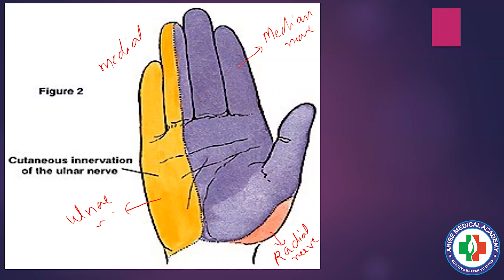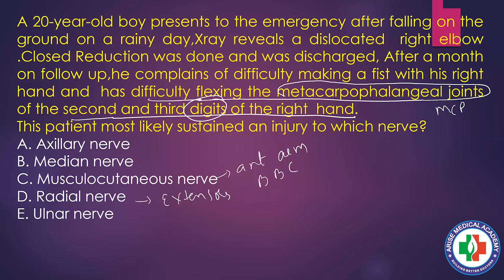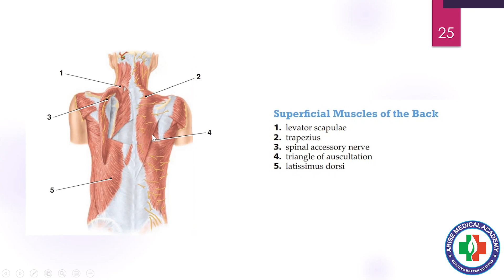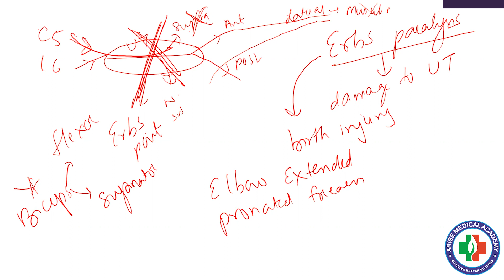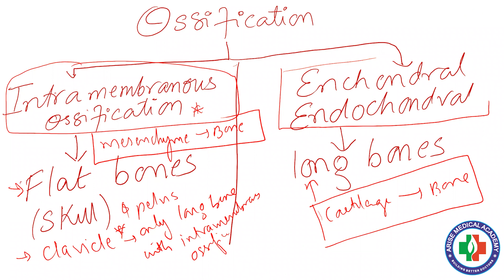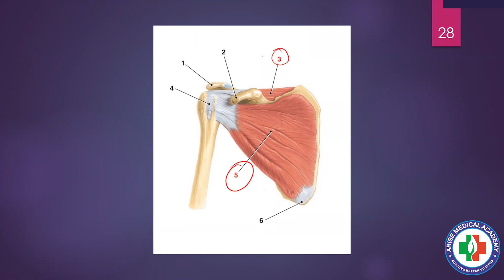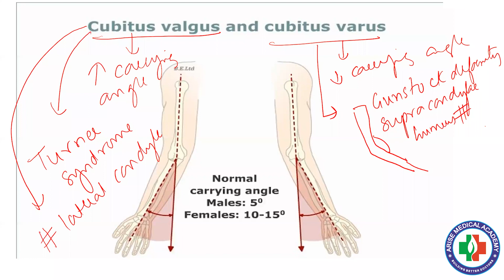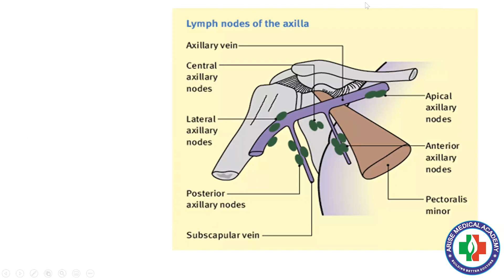Nerves Of Upper Limb (Anatomy) : Part 2 | FMGE June 2021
Nerves Of The Upper Limb